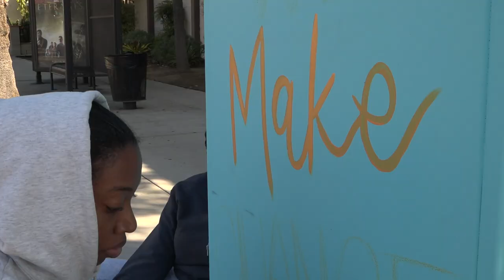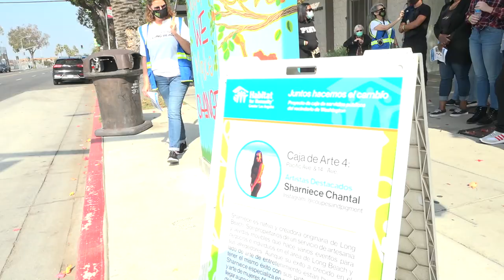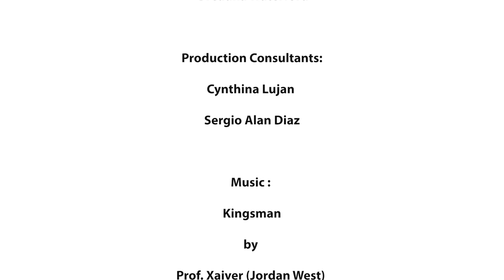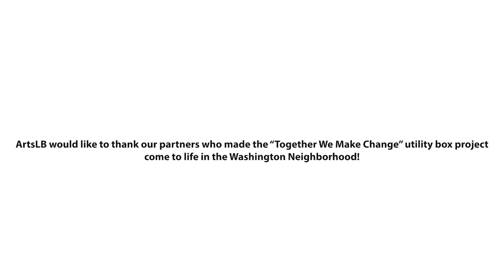Sharniece Chantal "Community" Part of the "Together We Make Change" Utility Box Project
This video documents the artwork "Community" by Sharniece Chantal for the Arts Council for Long Beach in collaboration with Habitat for Humanity.